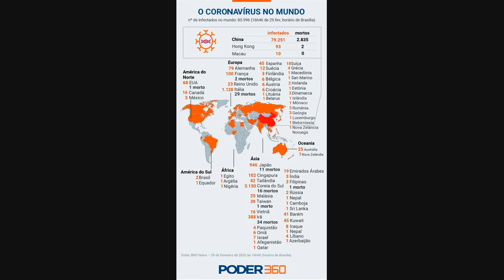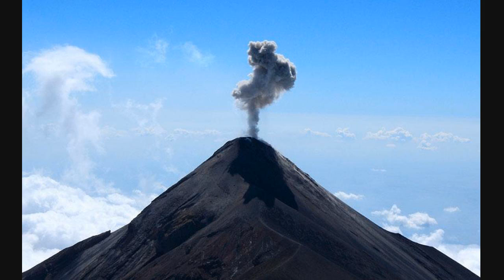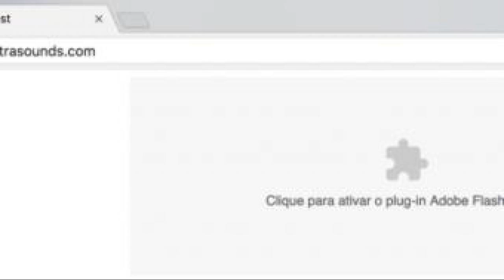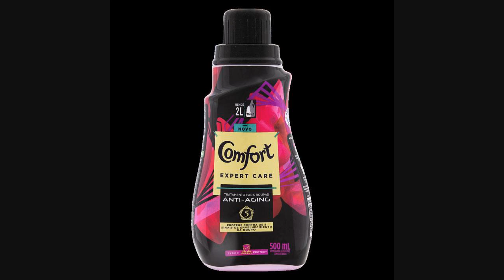O Gigantesco Impacto Que Explica Mistério Das Duas Faces Da Lua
Foi no final dos anos 1950 e 1960 que as missões soviéticas e americanas revelaram duas faces muito diferentes da Lua.